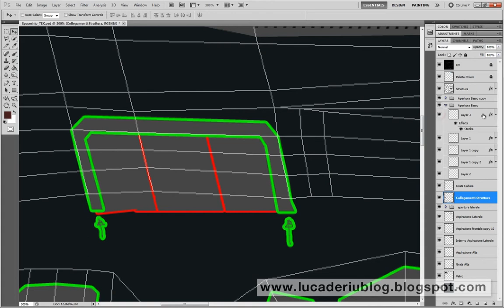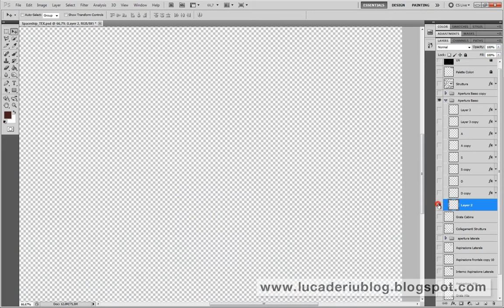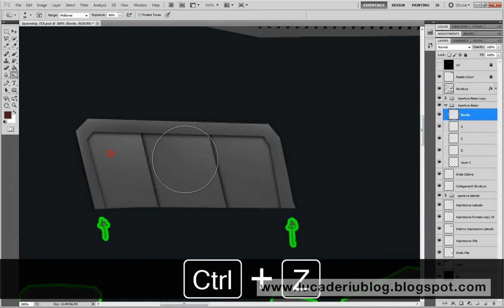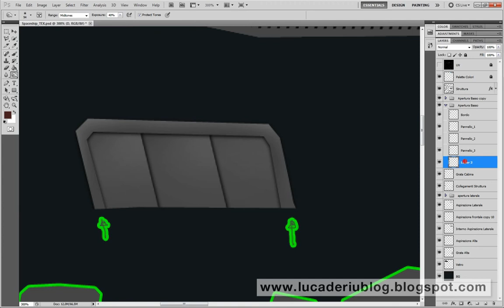Modeling and texturing 3D spaceship for Mobile Game - Chapter 3.27